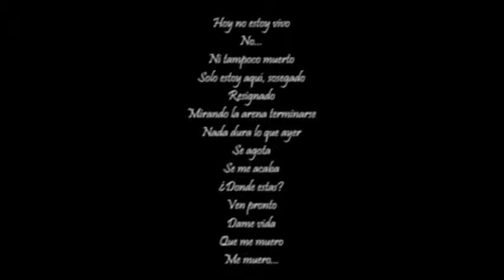santa lucia intibuca honduras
anibal cruz